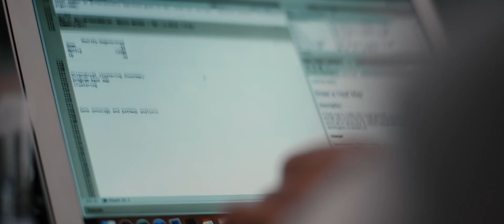Master of Science in Engineering – Medical Engineering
Der Master of Science in Engineering (MSE) mit dem Profil Medical Engineering ermöglicht es dir dich aktiv in die Weiterentwicklungen der Medizintechnik einzubringen. In diesem Video erfährst du von der Masterstudentin, Jessica Kibelkstis sowie dem Profilverantwortlichen Prof. Dr. Marcel Egli was das Profil Medical Engineering im Master in Engineering ausmacht.

Und verpasse auf keinen Fall unsere Videos in der Playlist «Master – Technik & Informatik»: